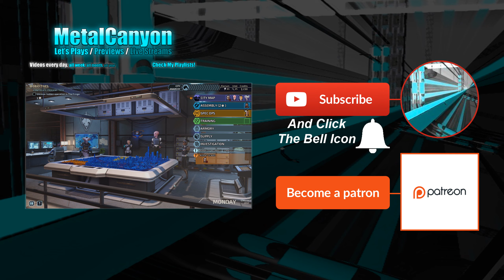Let's Play XCOM: Chimera Squad - Episode 4 (Bleeding Out)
Ouch, that must have hurt.